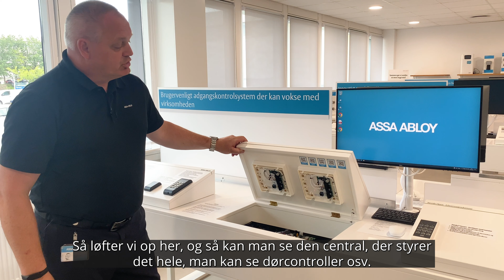ASSA ABLOYs showroom i Ballerup - Se produkter og løsninger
I vores showrrom i Ballerup kan du se vores produkter og løsninger, samt få en live demonstration af vores sikringseksperter, så du kan få en løsning, der passer til dine behov.